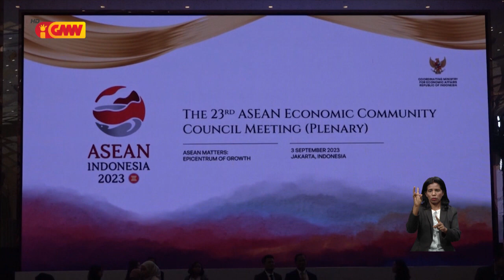VPM Kalbuadi Lay: Nasaun Membru ASEAN sira apoia Timor Leste nia Adezaun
Nasaun Membru ASEAN sira apoia Timor Leste nia Adezaun